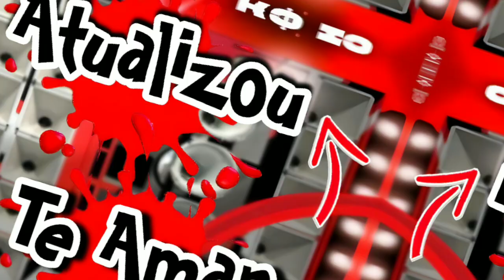Cd willames da lives 2024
musica de Trablho  Te Amar